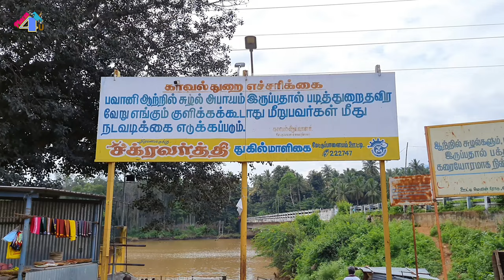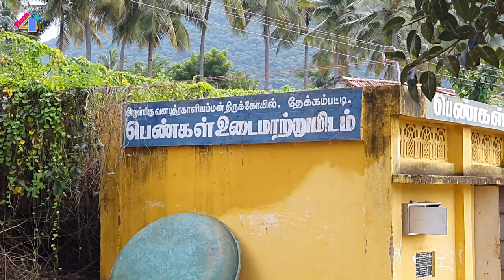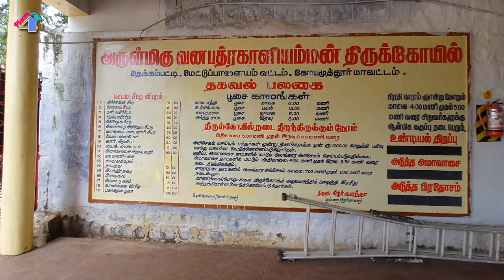Vanabathrakali Amman Kovil Mettupalayam I Mysterious Kali Temple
Vanabadrakaliamman temple in Mettupalayam is one of the very old and mysterious temple which is dedicated to goddess bathrakali. The distance from coimbatore city is 53 kilometres and 6 kilometres from Mettupalayam bus stand. More bus service available from Mettupalayam bus stand to vanabathrakali amman kovil.

 A demon named baagasuran lived in west side of the temple who makes lots of trouble to the peoples living in this area. Upon the request from the people Bheema of pandavas fight with baagasuran and made end the atrocity of him. Baagasuran realises his sin and apologies to goddess bathrakali. After forgiveness of kali he became kaval bootham of this area.

This video explains about the history of vanabathrakali amman kovil with footages of temple localities.

# vanabadrakaliamman mettupalayam